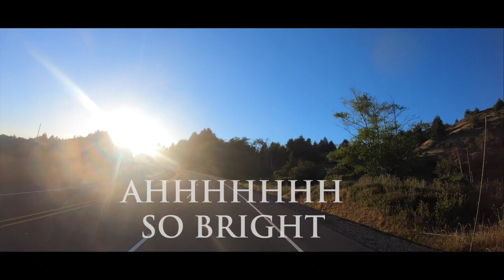Hiking and Finding WONDER on the Oregon Coast. Oregon beaches and waterfalls. Travel VLOG.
More adventures exploring and hiking Oregon's incredible landscapes! Found  a few beaches to wander, and ended the journey flying my drone over the incredible Coquille River Falls.

Enjoy the music? Signing up for Epidemic Sounds with this link gives me a free month! Which means more money for adventures. ;-)

Gear used (part of the money spent from these links will fund future adventures on Wonderlust!):

Camera: Canon EOS R - Body
Camera and lens: EOS R + 24-105 F4
Drone: DJI Mavic Air, Fly More combo
Tripod: Joby Gorillapod